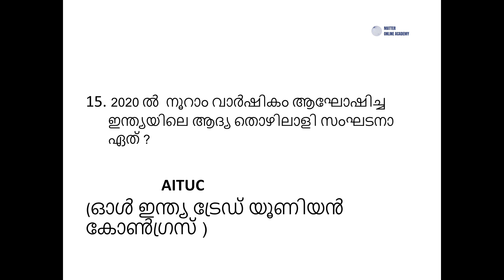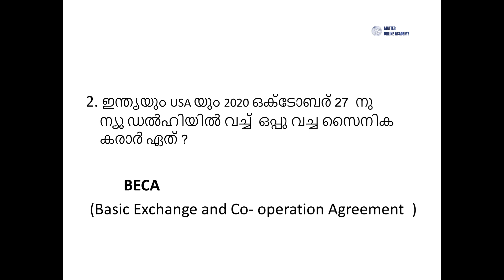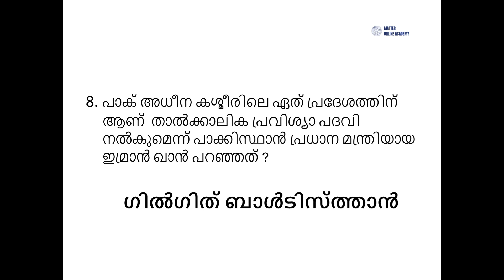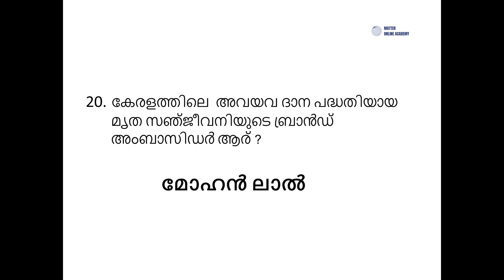CURRENT AFFAIRS 2020 /20 MOST IMPORTANT QUESTIONS /DAY 9 /FOR KERALA PSC 10th LEVEL PRELIMINARY TEST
DAY 9
KERALA PSC EXAMINATIONS
# KERALA PSC LPSA/UPSA